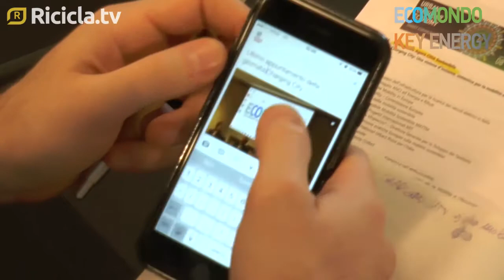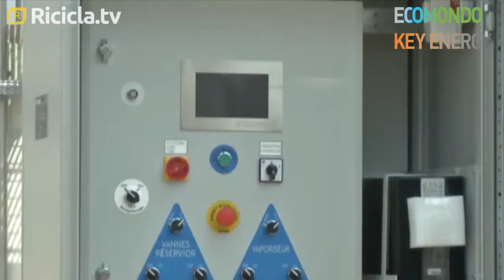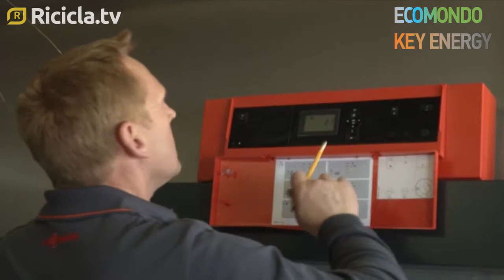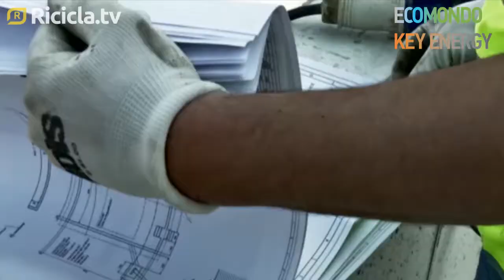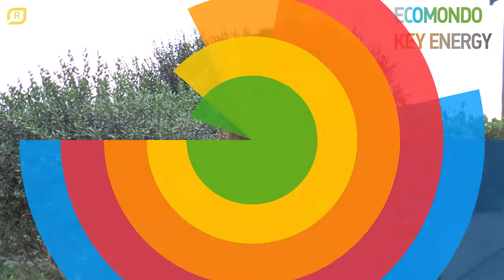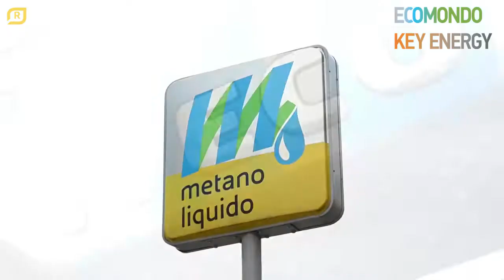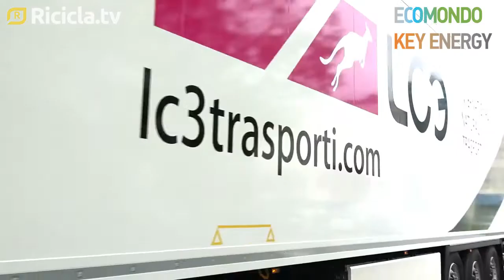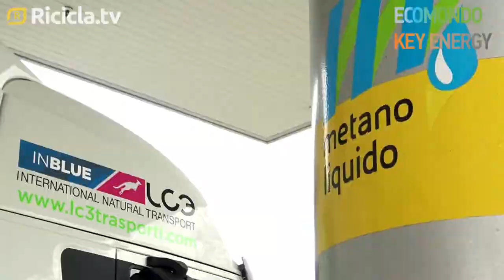Aspettando Ecomondo: -1 settimana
Mancano 5 giorni alla 21esima edizione di Ecomondo, la fiera leader  della green e circular economy nell’area euro-mediterranea, in programma dal 7 al 10 novembre prossimi nella consueta cornice della Fiera di Rimini.

Ricicla.tv anticipa con un rotocalco quindicinale le tematiche che saranno al centro dell'edizione 2017 della kermesse e tutte le iniziative che ne fanno un format di anno in anno sempre più innovativo su un ventaglio di contenuti sempre più ampio: dal ciclo dei rifiuti alla gestione delle acque, dalle tecnologie di precisione al risanamento ambientale.

In questa puntata del nostro rotocalco focus sulla mobilità sostenibile, in particolare sulle possibilità alternative per alimentare trasporto e autotrasporto non solo urbano, ma anche a fini commerciali.

GAS NATURALE PER I MEZZI PUBBLICI: PARTNERSHIP ANCITEL-LIQUIGAS
Ad Ecomondo con il presidente Ancitel, Filippo Bernocchi, si parlerà delle possibilità di rendere più sostenibili i mezzi per l'igiene urbana
GPL E GNL: I CARBURANTI ALTERNATIVI DI LIQUIGAS
Tra le grandi imprese che accettano la sfida della mobilità sostenibile c'è anche la Liquigas con i suoi combustibili altenativi. Ce ne parla l'ing. Massimiliano Naso.
UN PREMIO ALL'AUTOTRASPORTO SOSTENIBILE
LC3, prima azienda italiana a rifornire le proprie flotte con metano liquido, sarà tra le imprese che ricevono il premio per lo sviluppo sostenibile ad Ecomondo 2017